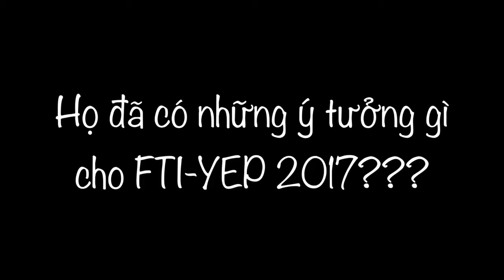FTI YEP 2017 - GB Trailer